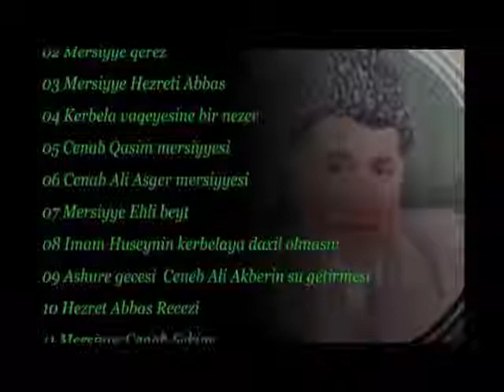Islami sohbetler 12 ci, hisse Qazi Haci Mireziz Seyidzade İlahiyyat üzrə fəlsəfə doktoru